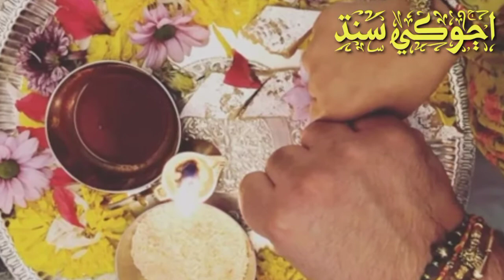ھندن جو مذھبي تھوار راکي ٻڌڻ وڏي عقيدت سان ملھايو ويندو آھي، (رپورٽ عمر ڪورائي)